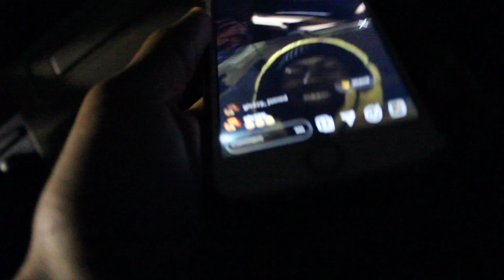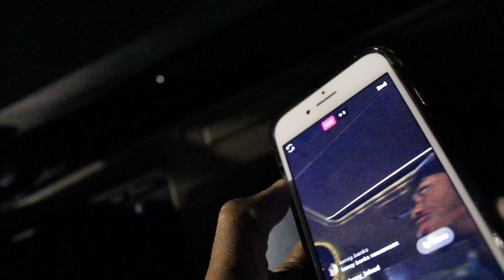Late Night Shenanigans With The Gang | Vlog #3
Me & The Guys Were Out All Day Trying To Find Moves On A Saturday Night So This Is What We Ended Up Doing...